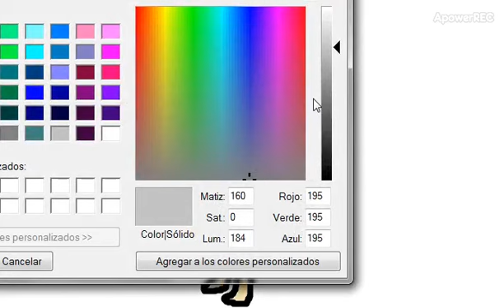Como dibujar un avestruz 2